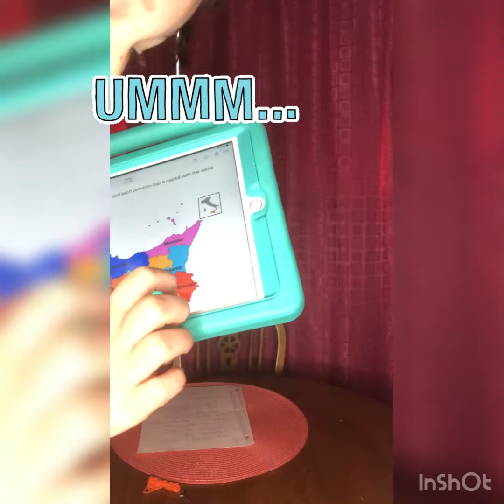We’re moving to Italy! Fun facts.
Let Vada tell you some fun facts about where we are moving to. Italy, more specifically Sicily!